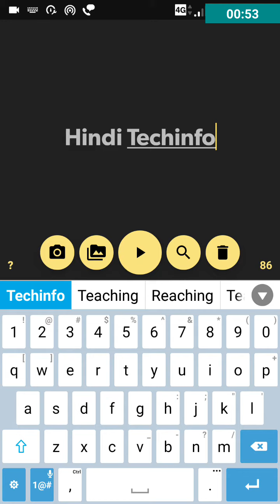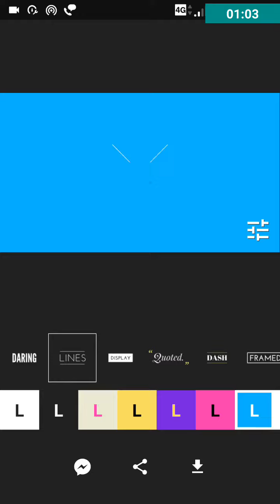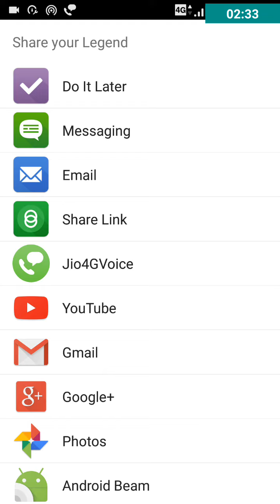How To Make Intro For YouTube video for FREE in Hindi (2017)|Youtube चैनल इंट्रो विडियो कैसे बनायें?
How To Make An Intro For Your YouTube channel/Video for FREE in Hindi (2017)|Youtube चैनल इंट्रो विडियो कैसे बनायें?
in this video I have described How to make an Intro for YouTube channel/video for FREE! in Hindi. You will learn and able to make free intro for YouTube channel/video.